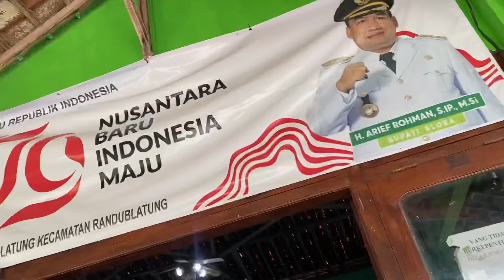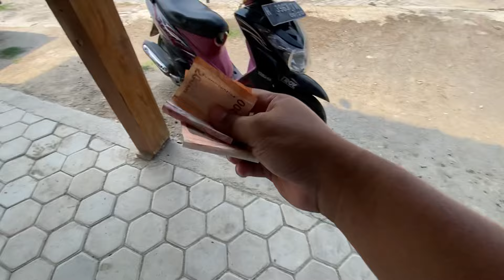WAKTUNE IMUNISASI ANAK LANANG SEHAT SEHAT YA LEE 🥰